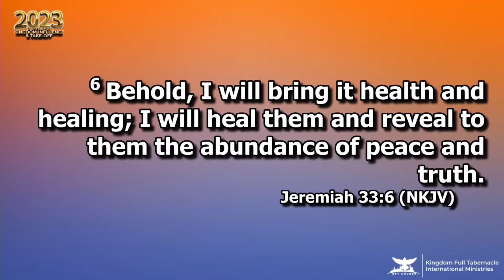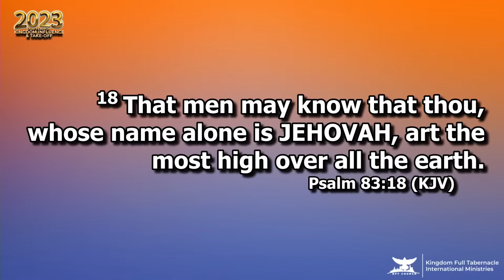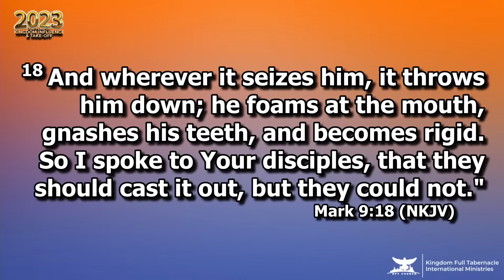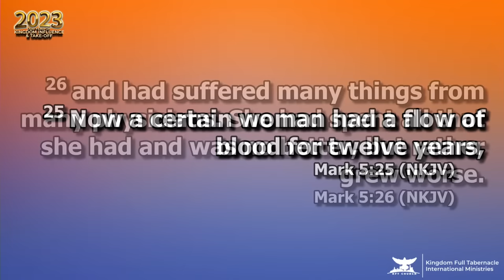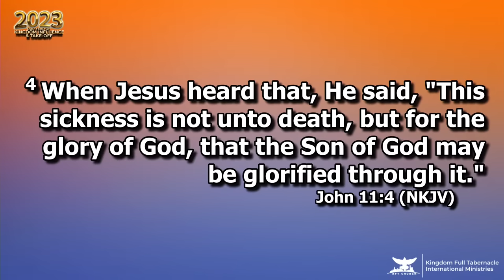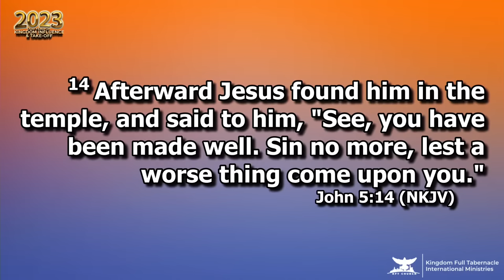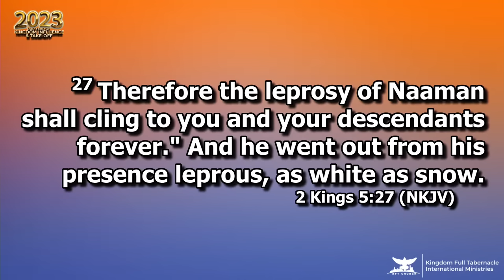DIVINE HEALTH | BEGINNING OF THE YEAR FAST | PROPHETESS LESLEY OSEI | KFT CHURCH 2023